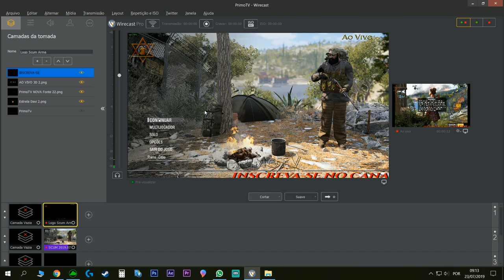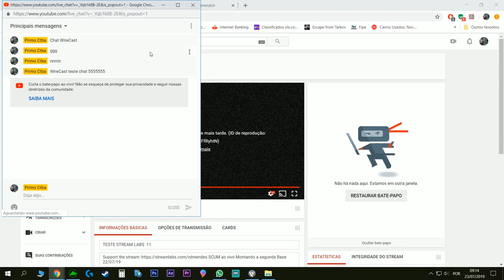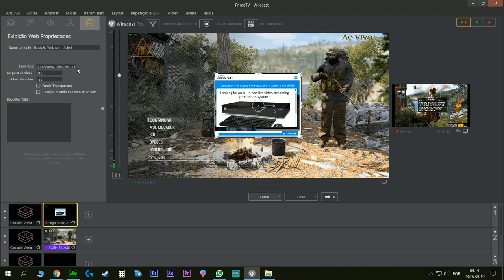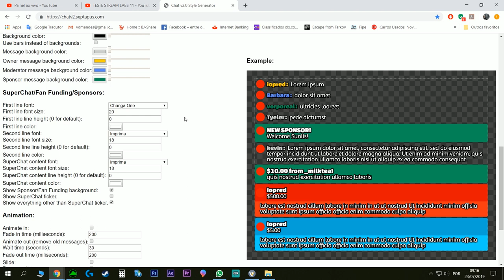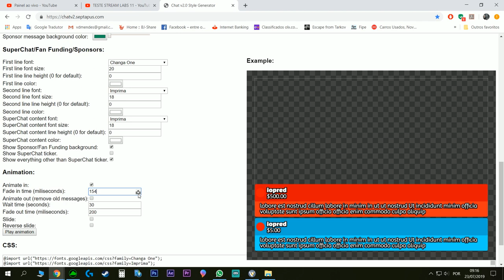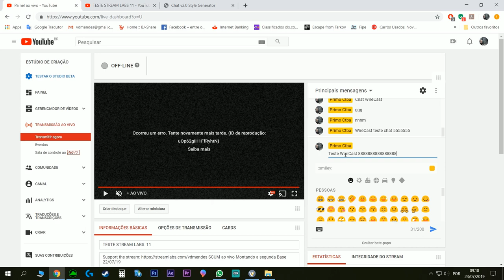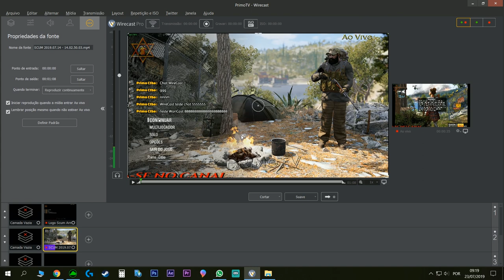Como colocar Chat no WireCast Live Chat WireCast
Como colocar Chat nas Lives no WireCast
Configurando o Chat no WireCast
Linck para configurar as fontes do chat e deixar ele transparente